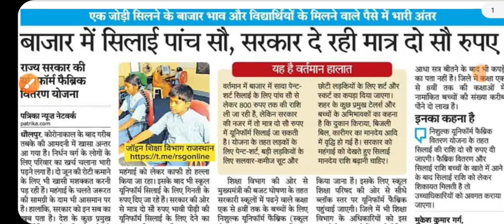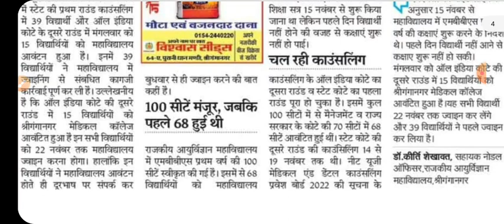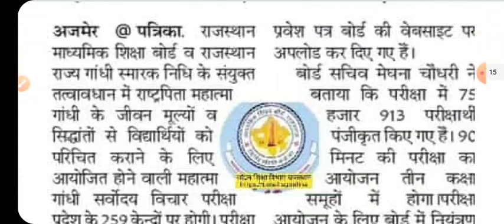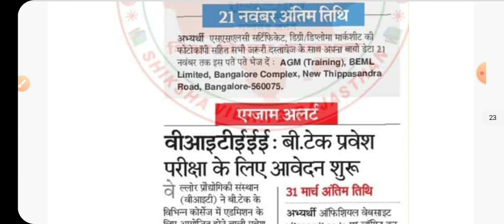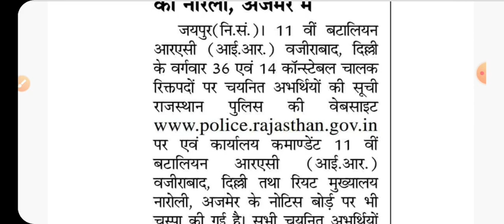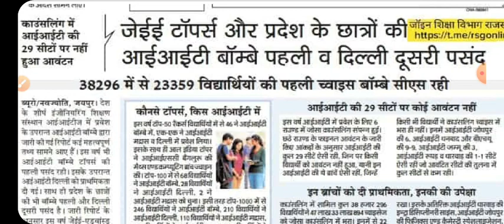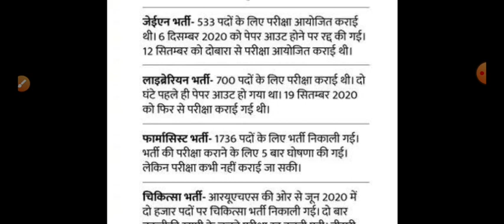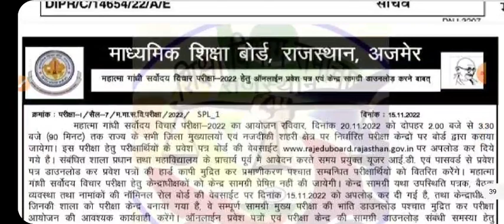शैक्षिक समाचार राजस्थान Rajasthan shaikshik samachar 16 november 2022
gk exam
gkexam

शैक्षिक समाचार
राजस्थान शैक्षिक समाचार
shaikshik samachar
today shaikshik samachar
shekshik samachar

26 मई शैक्षिक समाचार
26 may shekshik samachar
26 may shaikshik samachar

24 जून शैक्षिक समाचार
24 June shaikshik samachar
24 shekshik samachar

Teachers day
5 september teacher's day
shikshak diwas
happy teacher's day
5 september shikshak diwas

16 नवंबर 2022 शैक्षिक समाचार
16 november  2022 शैक्षिक समाचार
16 november  शैक्षिक समाचार राजस्थान
16 november  shaikshik samachar
16 november  shekshik samachar
rajasthan 16 november shaikshik samachar
rajasthan 16 November shekshik samachar